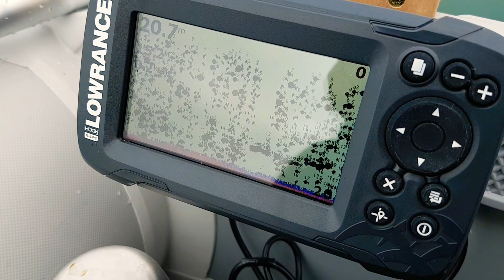Nauenhof - Autobahnsee Ammelshain ( Moritzsee ) | Erkundungstour NR.1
Raubfischangeln am Moritsee!
Der unscheinbare see hat seine Ecken und Kanten. Ein Angeltip von mir!
Würde es immer Empfehlen mal auf die schnelle ein Abstecher auf Reuber zu machen.

Gewässer Nahme : Autobahnsee      Amelshein

Gewässer Nummer : L09 - 113

Viel Spaß beim selber erkunden!

Natürlich gibt es auch sehr viel mehr  Sachen vom Schuppenjäger zu sehen & zu erfahren!